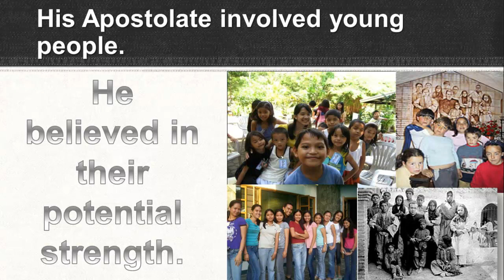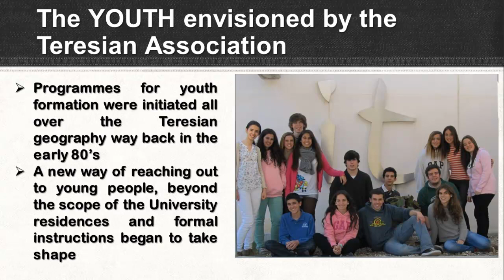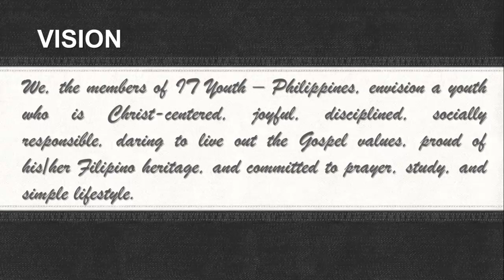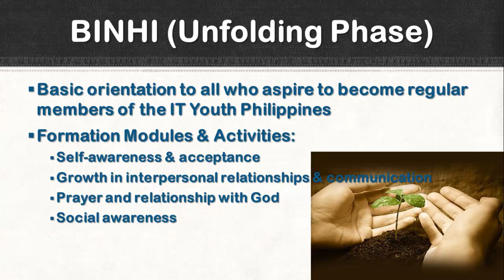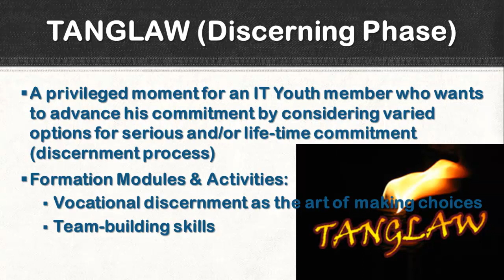IT Youth Philippines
A brief introduction about IT Youth Philippines.

Text: EJ Innes
Audio/Video: Felix la Victoria
1.) The Hobbit Misty Mountains Cold - Camille and Kennerly Harp Twins
2.) "River Flows In You" - Lindsey Stirling
*** Photos used are taken during IT Youth activities and some online search results.